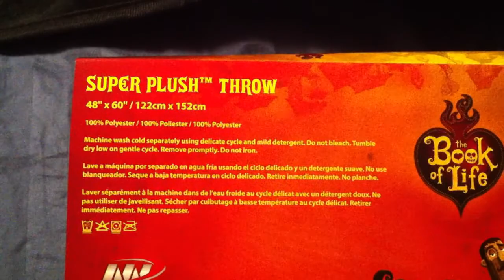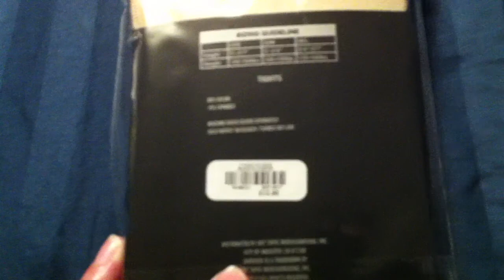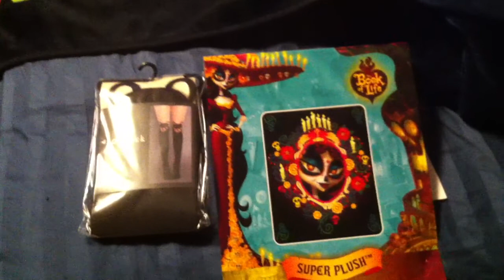Book of Life throw blanket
here is what the blanket looks like - the Book of Life one i got at Hot Topic + some bear stalkings but sadly those didn't work out so i returned them